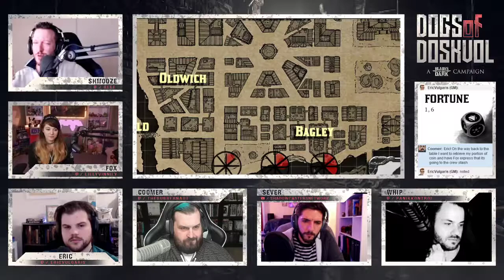Dogs of Doskvol Episode 2: Whipped (Part 2)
The local underground boss is dead, and the cops are starting to move in. The hunt is on as their old foes begin to search them out, and the fellow gangs prepare themselves for war. Our crew find themselves between a rock and a hard place, and things quickly escalate in order to protect their peace.

Player Info:
Shmooze (Geef)

Where else can you find The Bubbernaut?